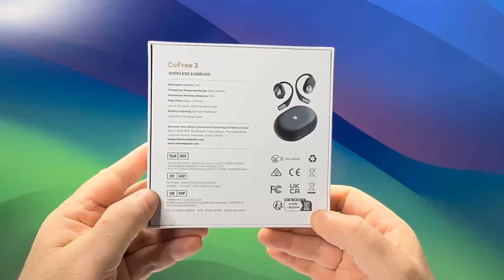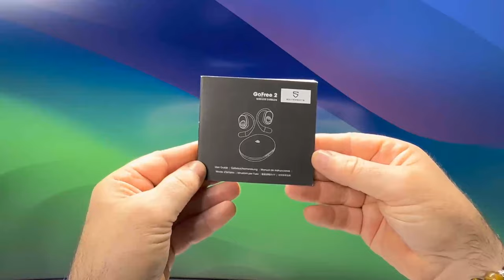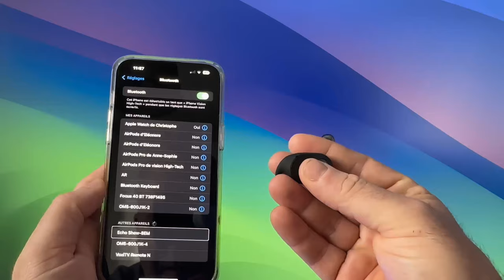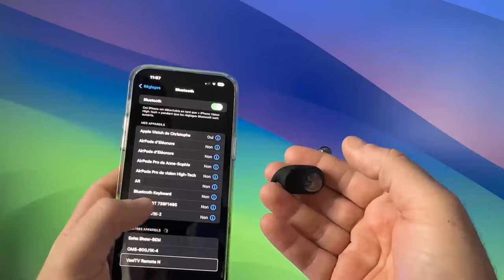🎧 SoundPEATS GoFree2: Codec LDAC Bluetooth 5.3 Accessible iPhone & Android 35h en autonomie 🔊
Jusqu'à 25% en utilisant le coupon et le code : FRGOFREE2 (disponible jusqu'au 2024/1/15)

Les écouteurs SoundPEATS GoFree 2 sont des écouteurs sans fil à conduction d'air, offrant une qualité sonore naturelle et confortable. Ils sont équipés de haut-parleurs à bio-membrane de 16,2 mm, certifiés Hi-Res audio, et supportent le codec audio avancé LDAC, garantissant une expérience audio presque sans perte avec une amélioration notable des basses. Pour les appels vocaux et vidéo, ces écouteurs disposent d'une technologie de réduction du bruit avec quatre microphones intégrés, assurant des conversations claires. Ils utilisent le Bluetooth 5.3 pour une connectivité stable à faible latence et la capacité de se connecter à deux appareils simultanément. En termes d'autonomie, ils offrent jusqu'à 35 heures d'utilisation, avec 9 heures de lecture continue et un étui de charge rapide. Idéaux pour le sport et les activités nécessitant une conscience de l'environnement, ces écouteurs sont une solution pratique pour une écoute quotidienne.